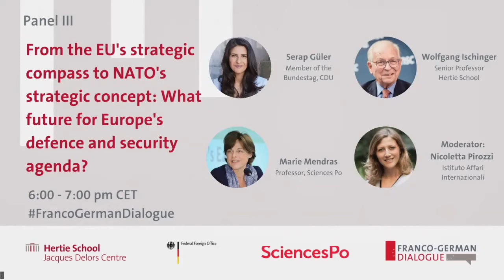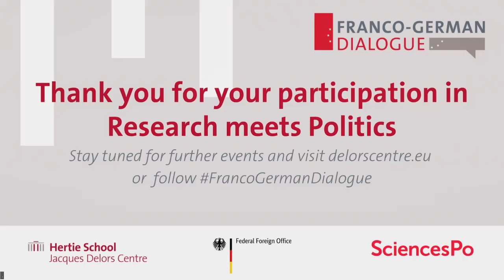Research Meets Politics: What is the future of European security policy? (EN)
Research Meets Politics is organized together with Sciences Po and is kindly supported by the German Federal Foreign Office. The event is part of the Franco-German Dialogue and took place on 27 June 2022.

In the final panel of Research Meets Politics 2022, Wolfgang Ischinger (Senior Professor, Hertie School), Serap Güler (Member of the Bundestag, Member of the Defence Committee), and Marie Mendras (Professor, Sciences Po) discuss the future of European security policy in light of recent developments surrounding the war in Ukraine, changing role of NATO and European strategic autonomy. The panel is moderated by Nicoletta Pirozzi (Head of the Programme on the European Union, Instituto Affari Internazionali) and includes an introduction from Minister Delegate for Europe at the Ministry for Europe and Foreign Affairs Clément Beaune.